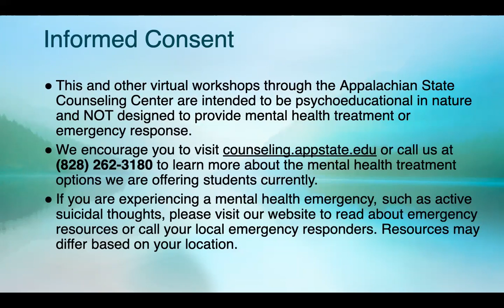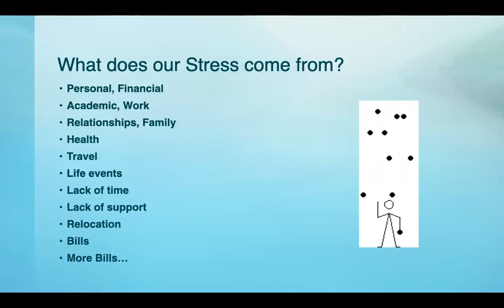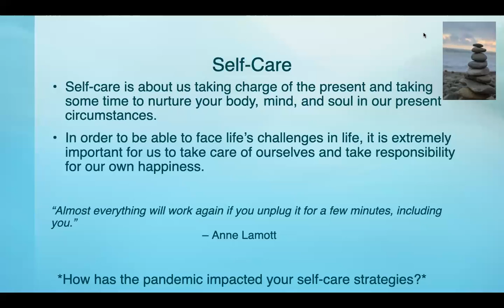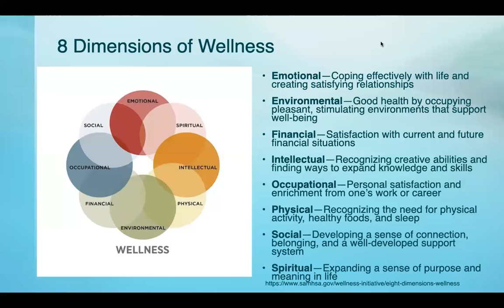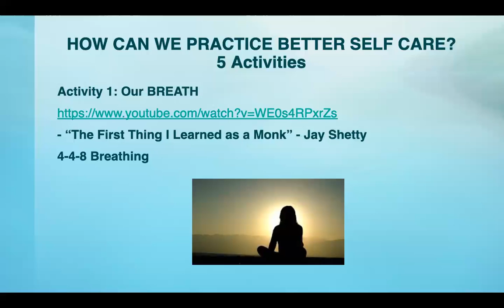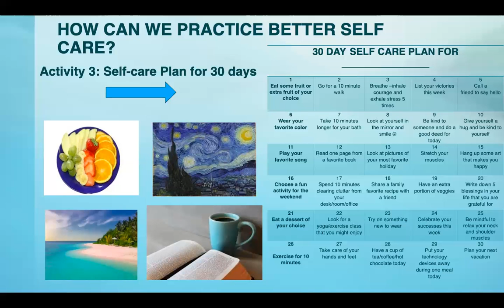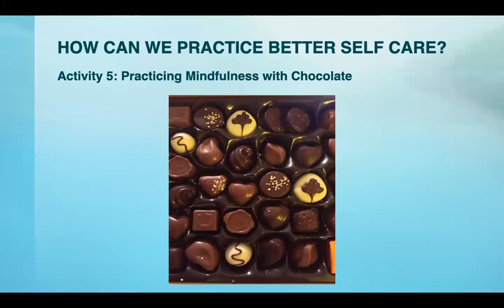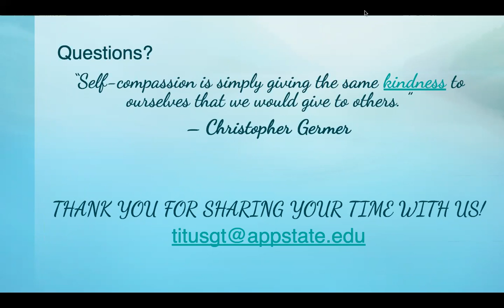Mindfulness, Meditation, and More: How To Find Peace in the Middle of Chaos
Learn a variety of skills to prioritize self-care during challenging times. Topics include breathing practices, cultivating gratitude, intentional scheduling, and meditation using chocolate and tea!